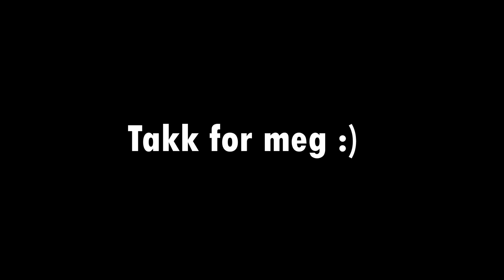happy people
musikk